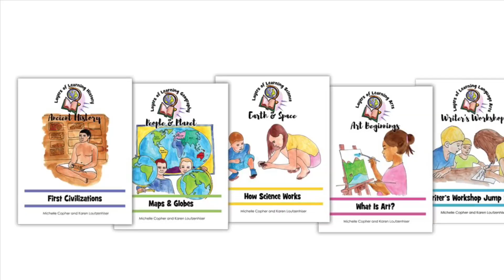The Best Science Curriculum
What should a science curriculum teach and how should it teach it? Michelle from Laters of Learning answers this question.